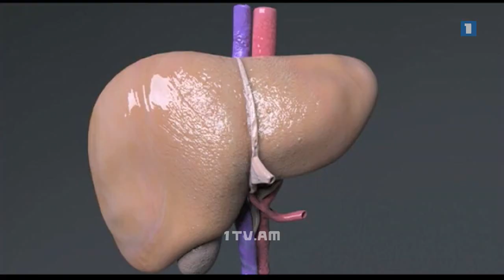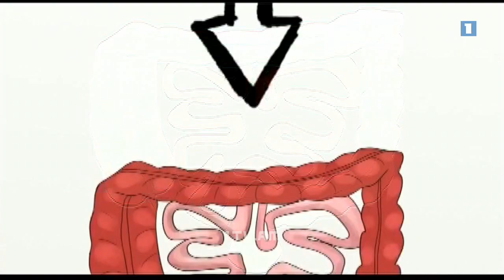Առողջ առավոտ. Պեպեններ